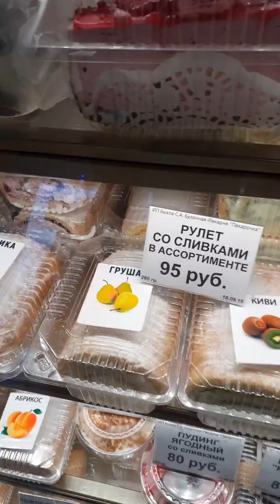ИНОГДА КУПИМ СЛАДОСТИ